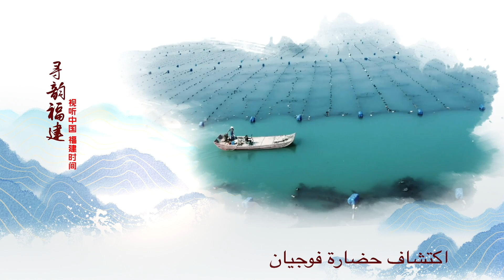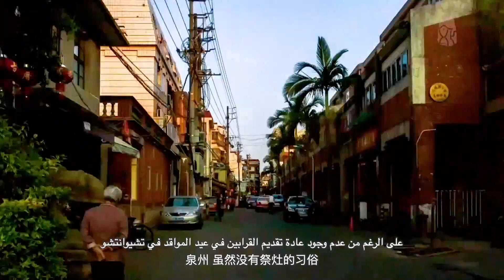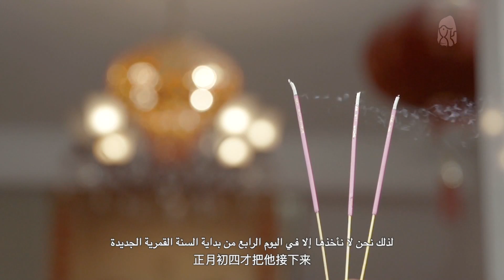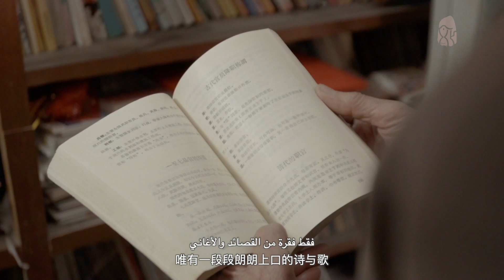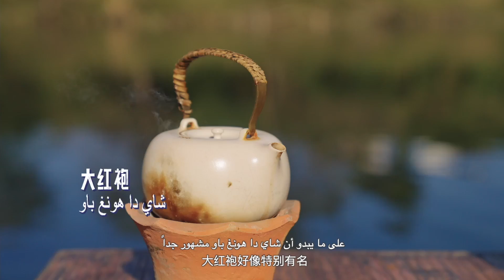توقيت فوجيان-الموسم الثاني45